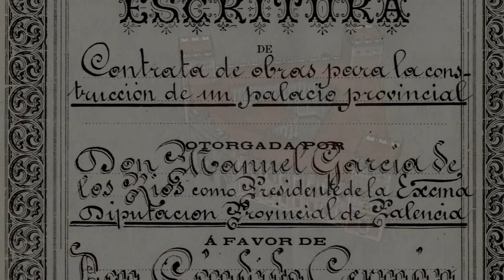Las Fachadas del Palacio Provincial de Palencia, en 3D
Los dos responsables más importantes de la construcción del Palacio provincial fueron el Arquitecto Provincial Jerónimo Arroyo López y el constructor Cándido Germán Esteban. Su participación se extendió más allá del mero cometido profesional, ya que ambos eran además importantes industriales de la ciudad.

Cándido Germán Esteban fundó la Tejería Mecánica en 1880, fábrica en la que se elaboraban 180 productos diferentes: ladrillos macizos, huecos, tejas planas, curvas, baldosas, baldosines, adornos, cresterías, etc. Recibió numerosos premios, entre otros, en la Exposición Universal de París en 1900, recibió el Primer premio a los Productos Cerámicos Españoles.

Jerónimo Arroyo era propietario de la Fábrica de Piedra Artificial, donde se realizaron los numerosos motivos ornamentales de las fachadas, y copropietario de los Talleres Arroyo y Gallego, empresa que fabricó todos los elementos metálicos de la obra: pilares de fundición, escaleras de hierro, rejerías, forjados y partes similares del edificio.

Todas estas empresas locales intervinieron en la construcción del Palacio, convirtiéndose en los proveedores más importantes de la obra.

Más información

Sobre el Palacio, un libro:
El Palacio Provincial (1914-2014) || Un edificio Singular de Palencia
Catálogo de la Exposición, Coordinada por Emilio Ruiz de Navamuel
Comisarios: José Antonio  González Delgado y Rafael Martínez González
Editado por la Diputación de Palencia, ISBN 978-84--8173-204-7
*** Es una joya, repleta de información, en un formato compacto y atractivo.

Torqueo es una asociación cultural sin ánimo de lucro.

Otros Créditos:
El modelo tridimensional del Palacio:
3d WareHouse. Autor: eielPalencia

Fotografías de fondo:
Las Fachadas Principales del Palacio: Google Maps
El fondo con el documento notarial: Archivo de la Diputación de Palencia

Gracias, Jon !!